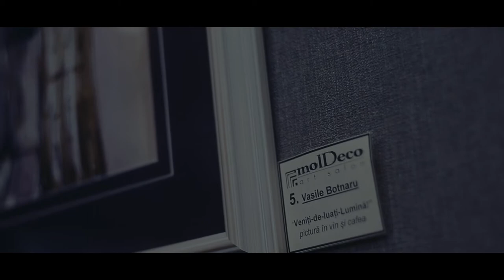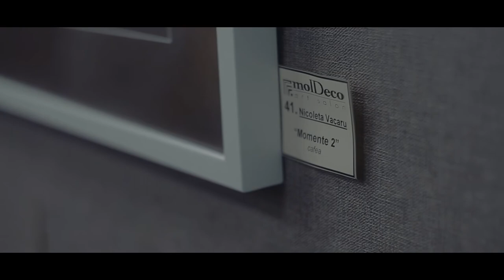WINE COFFEE TIME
Vernisajul Expozitiei de pictura in vin si cafea, cu Nicoleta Vacaru, MiHU si Vasile Botnaru la salonul MOLDECO 12 mai 2016